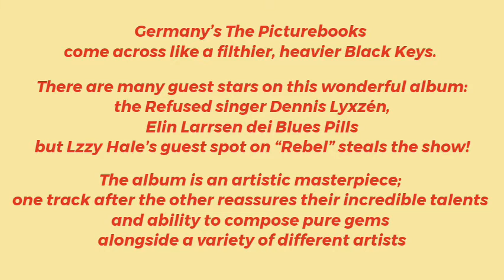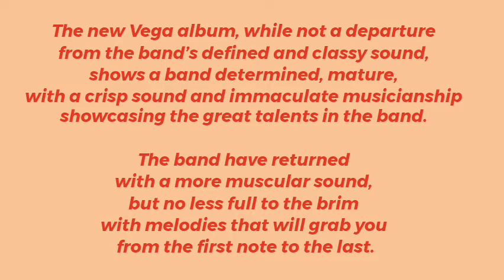4 ALBUMS MUST TO HAVE - September 2021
ALBUMS MUST TO HAVE
### SEPTEMBER 2021 ###